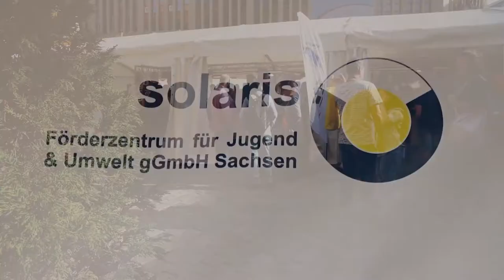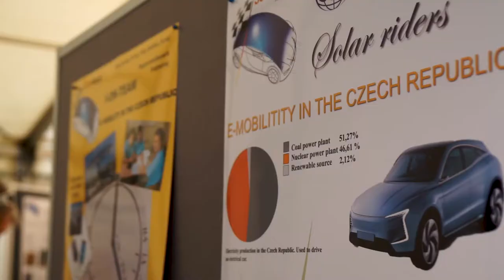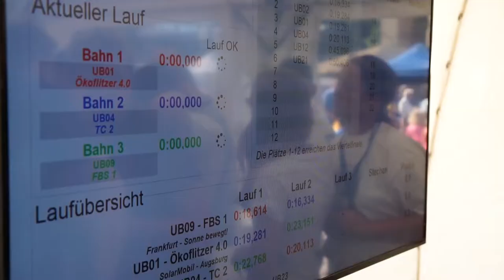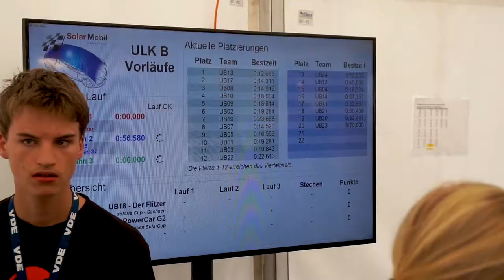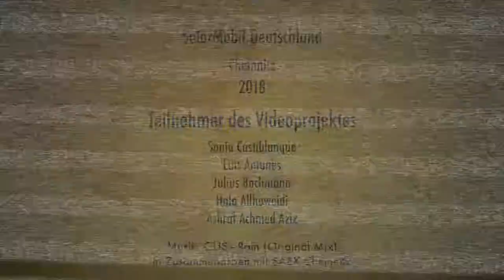SolarMobil Deutschland am 21.09.2018 in Chemnitz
Am 21. September 2018 ging der VDE/BMBF-Schülerwettbewerb SolarMobil Deutschland in die neunte Runde. Etwa 150 Schülerinnen und Schüler aus ganz Deutschland und aus verschiedenen europäischen Ländern trafen sich auf dem Neumarkt vor dem historischen Rathaus. In der Renn- und in der Kreativklasse traten ihre selbstgebauten solarbetriebenen Modellfahrzeuge gegeneinander an.